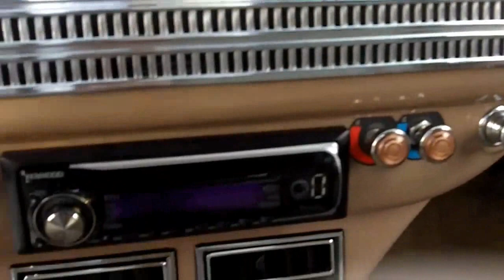1941 Chevrolet Special Deluxe Modified SOLD✔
1941 Chevrolet Special Deluxe Modified